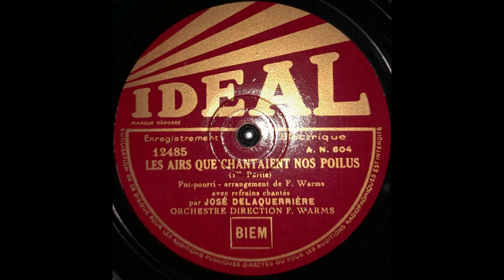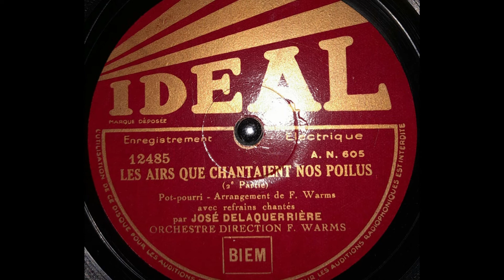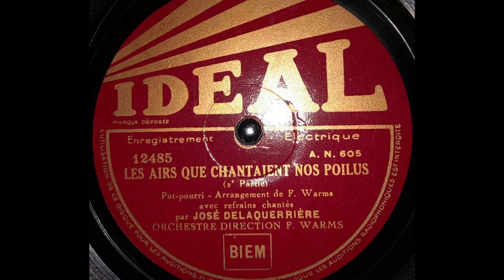José Delaquerrière - Les Airs que chantaient nos Poilus - Orchestre - F. Warms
Les Airs que chantaient nos Poilus
Pot-pourri - Arrangement de F. Warms

avec refrains chantés par José Mario Louis DELAQUERRIÈRE
Orchestre
Direction: F. Warms